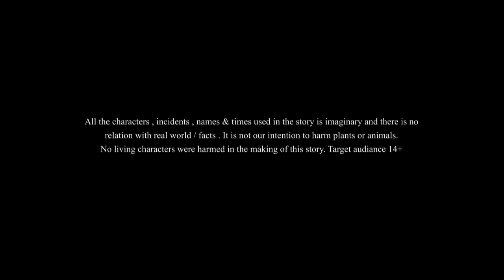DUI BURIR GOLPO | STORY OF TWO THAKURMA | COMEDY VIDEO IN BENGALI | SSOFTOONS BANGLA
Ssoftoons Bangla presents DUI BURIR GOLPO, Bangla Cartoon story. The series of Lovi Burir Golpo. Quarrelsome grandmothers, lovi Thakurmar golpo. Two greedy old lady is a comedy story for all. In this story two old ladies, who basically are sisters, are always quarrels for each and everything. The small sister is always looking for foods and loves to eat them while her elder sister used to stop her.
Please be cautious that this content is meant for 14+ viewership only. Children might misunderstand the story and might misinterpret the activities. Please be aware of who is watching with you.